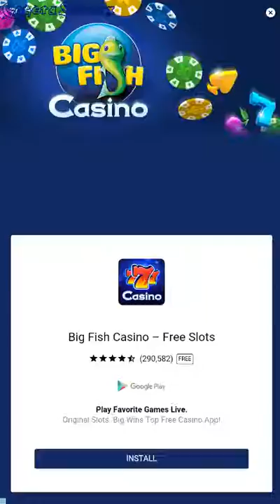Splashy cats - Android app - GogetaSuperx